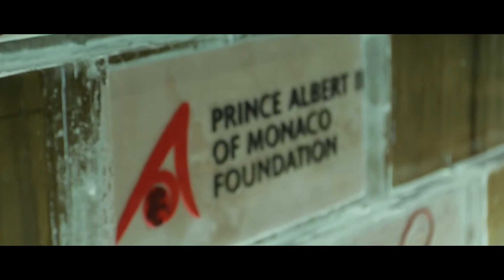AMBI GALA Toronto FIlm Festival